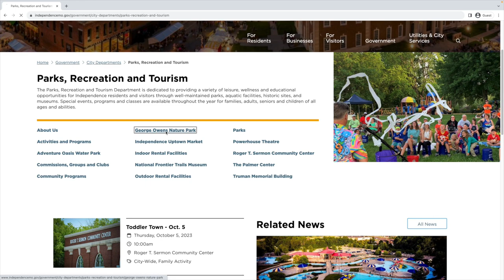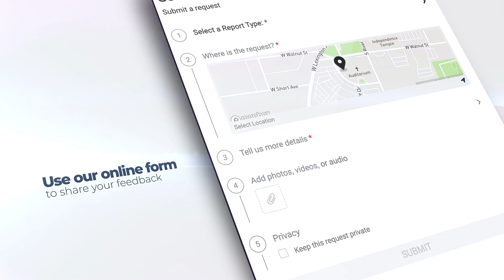City of Independence, Missouri Launches New Website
The City of Independence has launched a new version of its website and has a new address to go with it: IndependenceMo.gov. The new site has been redesigned and rebuilt to better serve the needs of our community.

This site results from more than a year of work by a cross-departmental team. We collaborated closely with Interpersonal Frequency, an award-winning website design and development firm that works exclusively with public-sector clients. I.F. used its unique tools to gather data about how people use our website and guide us to solutions that respond directly to these needs and requirements.

To use our online form to share your feedback,